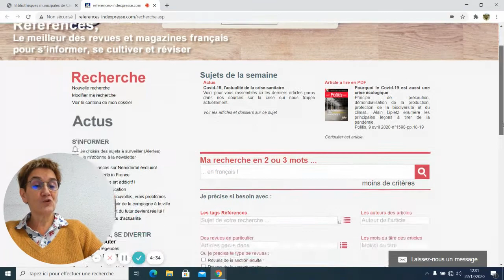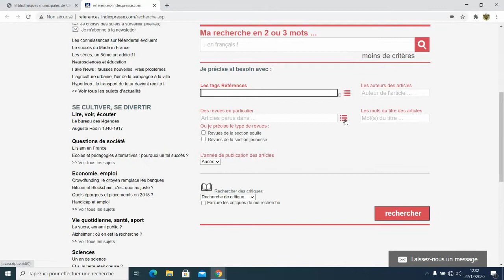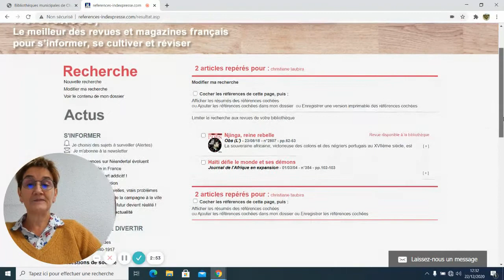Références. 3 - Les critères de recherche